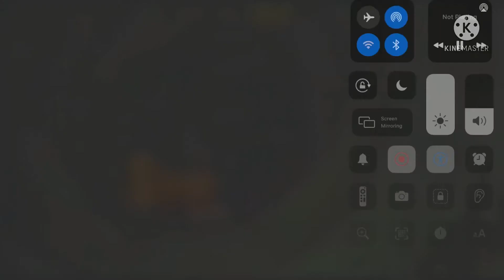I made a coraline edit cause I was bored